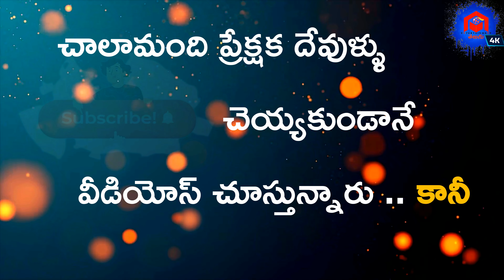Vakita Poosinayi Famous Folk Song | GowriSrinu Burrakatha Part 25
Vakita Poosinayi Famous Folk Song | GowriSrinu Burrakatha Part 25 | Burrakatha || Comedy, Jocks & Dances తో నవ్వులే నవ్వులు || 4kvideo @entertainmenttelugu4k
గౌరిశ్రీను బుర్రకథ మాములుగా ఉండదు || నవ్వులే నవ్వులు || పంచులే పంచులు || డాన్సులే డాన్సులు || Don"t Miss it

శ్రీ వెంకట శివ సాయి బుర్రకధ బృంధం  - నరసన్నపేట

గౌరిశ్రీను పార్టీ , నరసన్నపేట మండలం, శ్రీకాకుళం

ఆర్గనైజర్                        :  అందవరపు పాపారావు
ప్రోగ్రాం పర్యవేక్షుకులు : అందవరపు శ్రీను (విజిల్ శ్రీను)

బుర్రకథ కాస్టింగ్ & అర్చేస్త్రా :

సెంటర్: లొండి అప్పన్న
హాస్యం: అందవరపు శ్రీను
వచనం : సతివాడ కుమారి
జానపదం:  జ్యోతి
హార్మోనియం: అనంత
డోలక్  : అప్పన్న
ఘటం : శ్రీరామ్

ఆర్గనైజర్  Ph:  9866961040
ప్రోగ్రాం జరుగు స్థలం: చంద్రంపాలెం గ్రామం, మధురవాడ, విశాఖపట్నం జిల్లా.

 Address: నరసన్నపేట, శ్రీకాకుళం జిల్లా, andhra ప్రదేశ్

Hi Viewer's Wel come to Entertainment Telugu Channel.
Note: This Content is Original and Do not Copy anywhere if any doubts plz contact above numbers

Thank you for Visiting My Entertainment Telugu Channel & Visit Again.

Entertainment Telugu does not support any illegal activities these videos are only for video log and Entertainment and giving Updates purposes please share this to your peoples and like and comment.

___Disclaimer___
Copyright Disclaimer Under Section 107 of the Copyright Act 1976, allowance is made for "Fair Use" for some purposes such as criticism, comment, news reporting, teaching, scholarship,  Fair use is a use permitted by copyright statute that might otherwise be infringing.
Entertainment Telugu